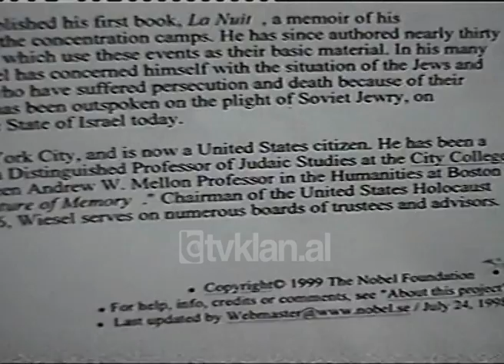Biografi, Elie Visel - (02 Qershor 1999)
71-vjeçari Elie Visel është një nga filozofët moralë me famë botërore, një i mbijetuar i Holokaustit Nazist. Ai ka qenë i burgosur në kampin famëkeq të Buhenvaldit. Ish-student i Sorbonës Visel është autor i mbi 30 librave, pjesa më e madhe e të cilavë i është kushtuar genocidit dhe ndihmës së popujve në vuajtje.

Elie Visel ka qenë për vite me rradhë zëdhënës i komuniteteve hebraike, të ish-Bashkimit Sovjetik, Etiopisë dhe shtetit të Izraelit. Në vitin 1995 kongresi amerikan i akordon Viselit medaljen e Lirisë, ndërsa një vit më vonë ai do të bëhej nobelisti për paqjen.

Që nga 1976 Visel ka gjithashtu titullin “Profesor për Humanizmin” në Universitetin e Bostonit./tvklan.al